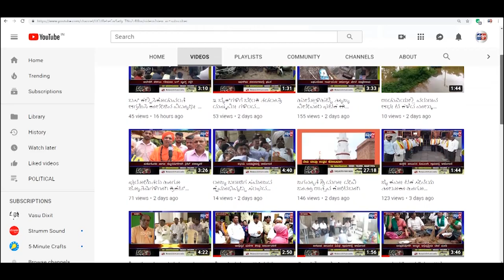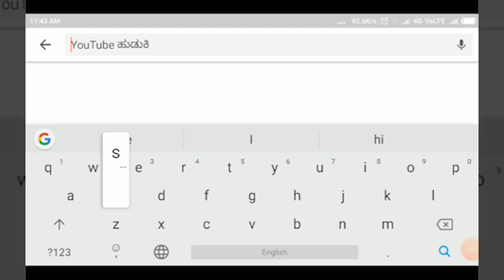BELAGAVI-ಶಿಕ್ಷಕನ ಅಸಭ್ಯ ವರ್ತನೆ- ಜನರಿಂದ ಹಿಗ್ಗಾಮುಗ್ಗಾ ಹೊಡೆತ.||SATYAM TV KANNADA